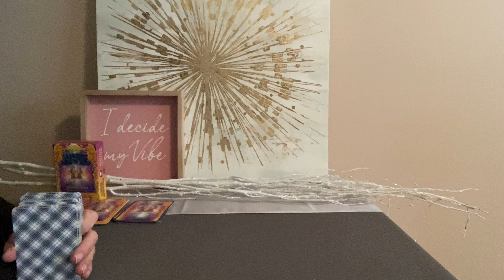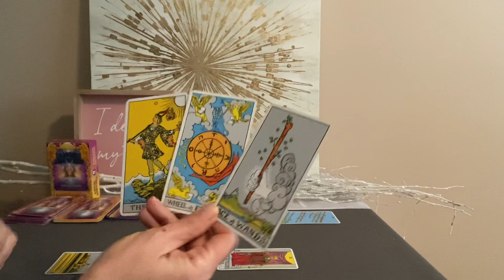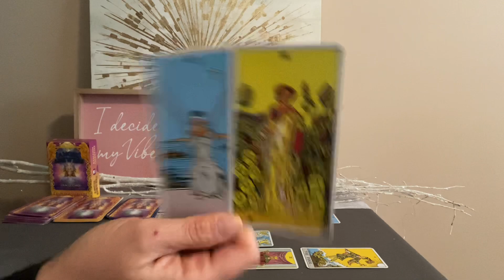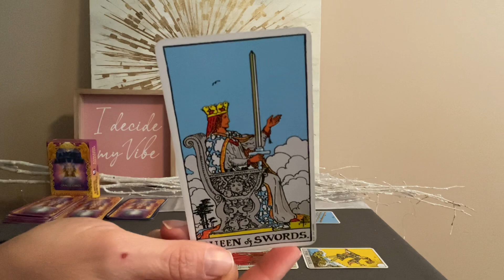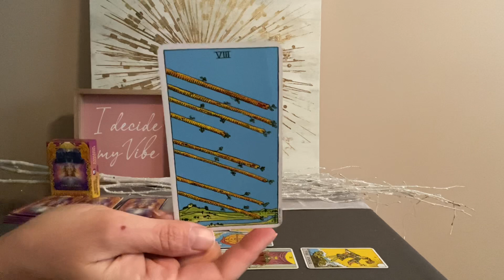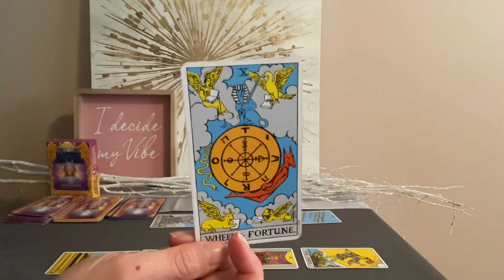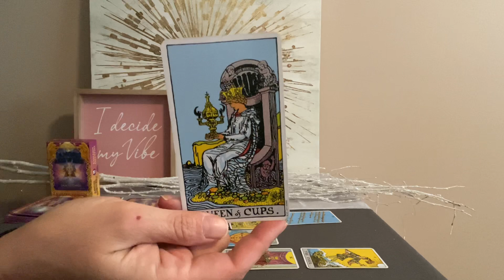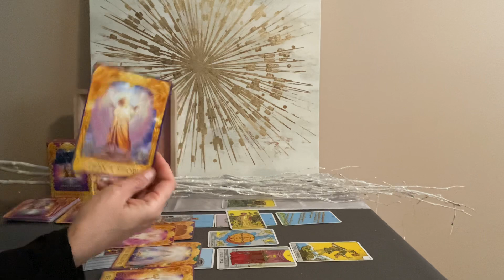LEO Tarot Mid Month January 2022–New energy has you feeling awesome❤️💰🌎